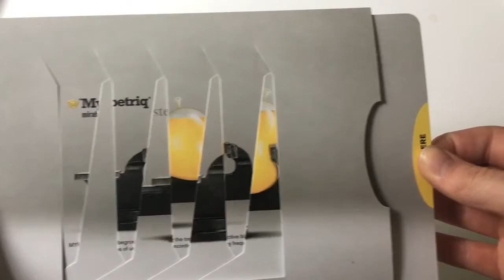Astellas Venetian Slider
Astellas Pharma Canada used the venetian slider to deliver information about its overactive bladder treatment Myrbetriq. When you pull out the tab on the side of this self-mailer, the image on the cover immediately transforms to demonstrate the relief associated with those who take the medication.